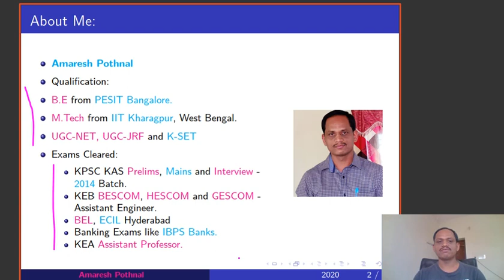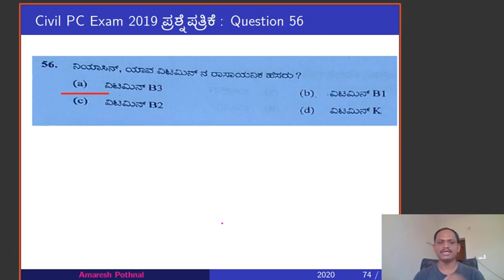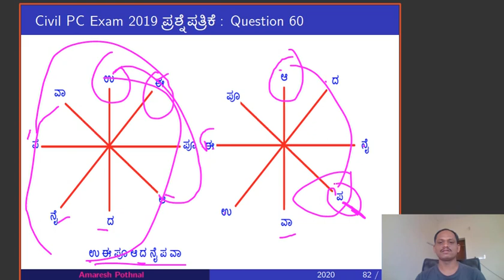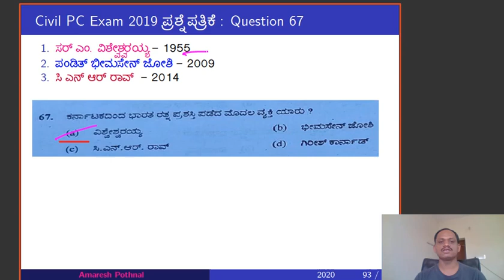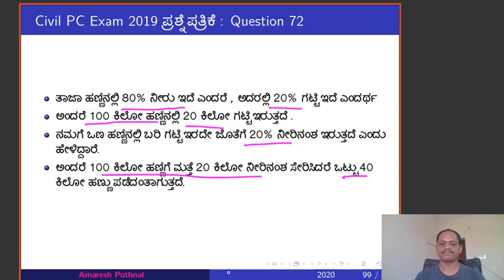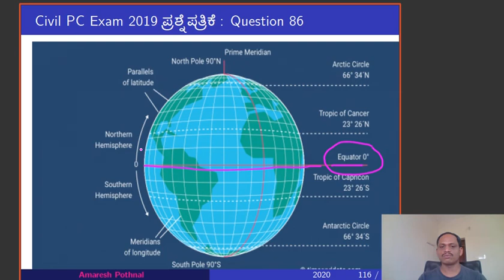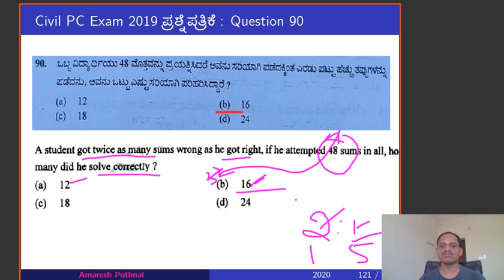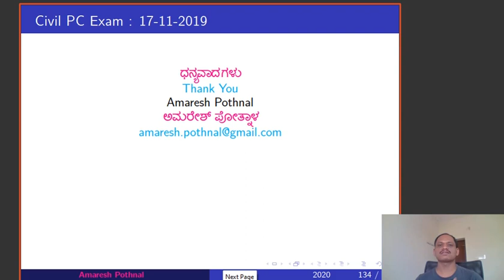Civil Police Constable Exam 2019 Part 2 | In Kannada | Amaresh Pothnal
In this video I have discussed Civil Police Constable Exam - 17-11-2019 Question Number 51 to 100. This is part -2 .